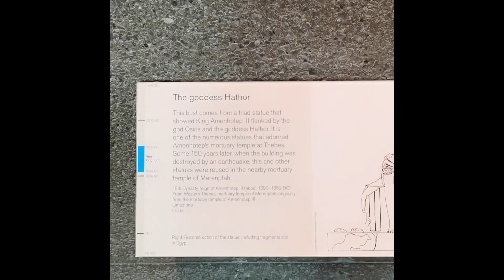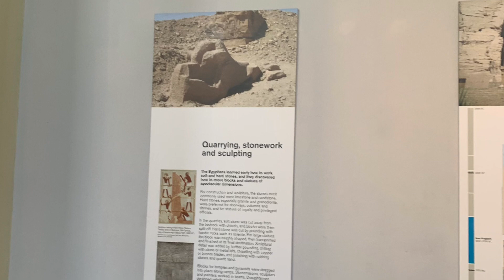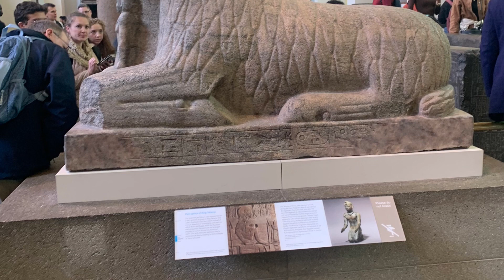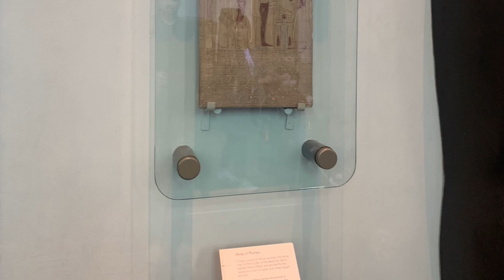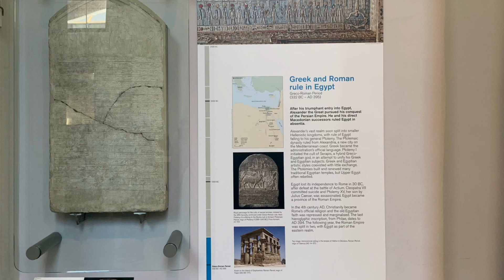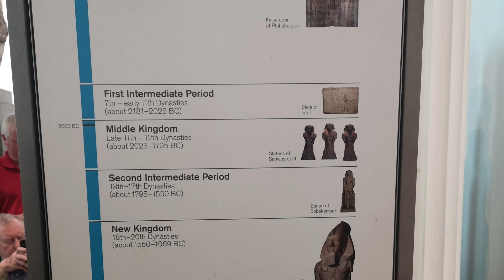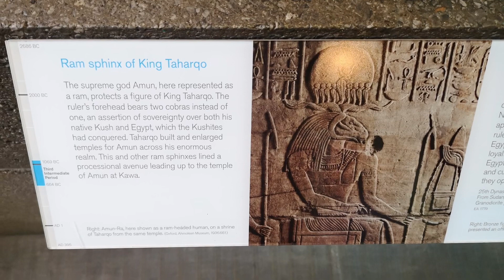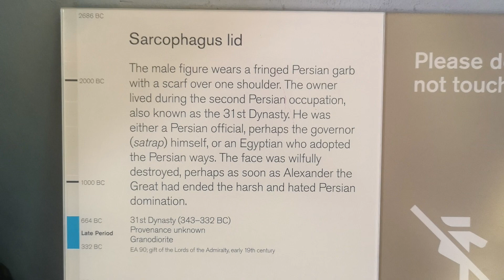Ancient Egypt Exhibition@British Museum